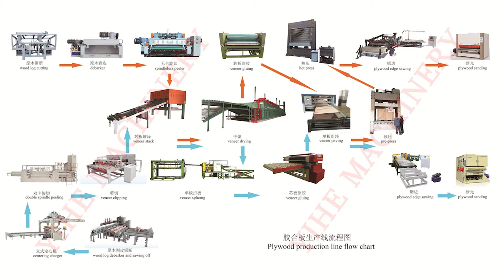automatic plywood putty scraping spreading line, plywood production line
automatic plywood putty scraping spreading line, is installed with conveyor and automatic ground rollers, save labor, save putty, high efficiency, good price.  it is one of an important part of the plywood production line, for filling the hole and gap on the plywood boards, and smoothing the surface of plywood boards.
we are a professional manufacturer of plywood production line
, plywood production solution, plywood machines, veneer machines